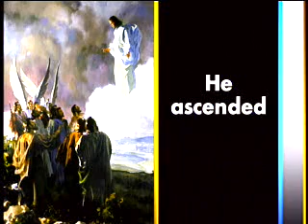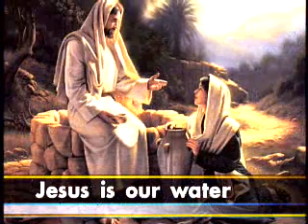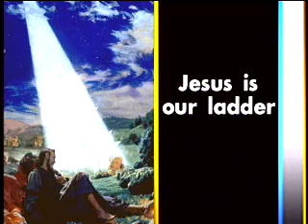Doug Batchelor - What is Gospel ?